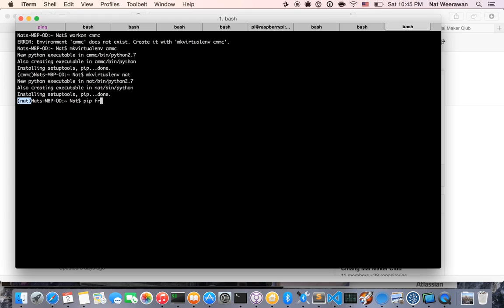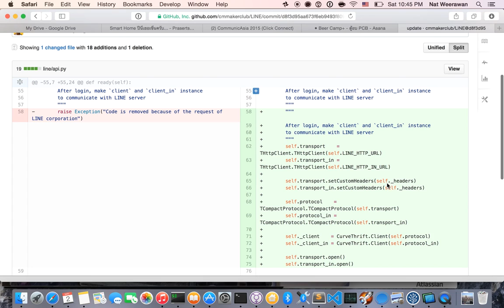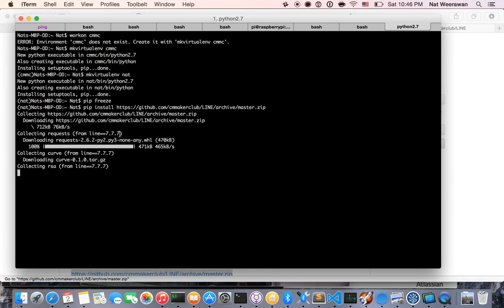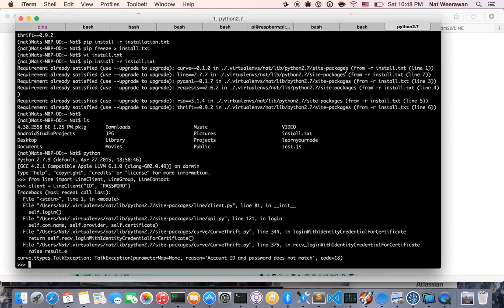วิธีการ Login LINE ด้วย email + password ด้วย python ครับ custom โดย - Chiang Mai Maker Club